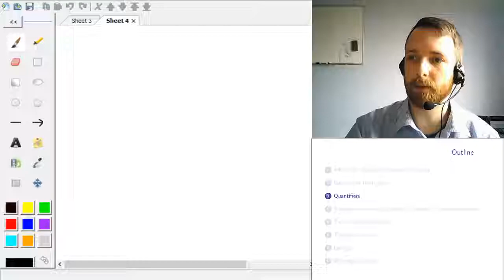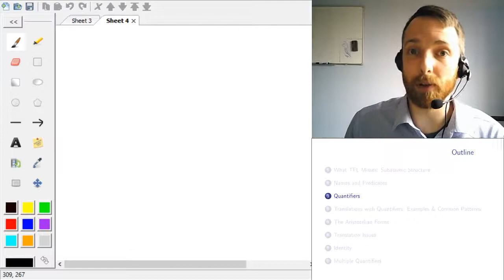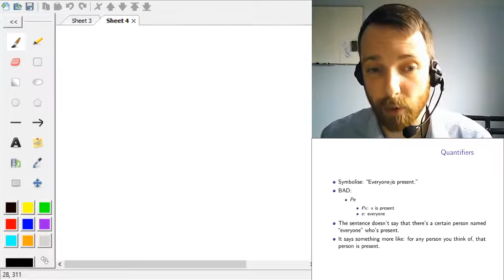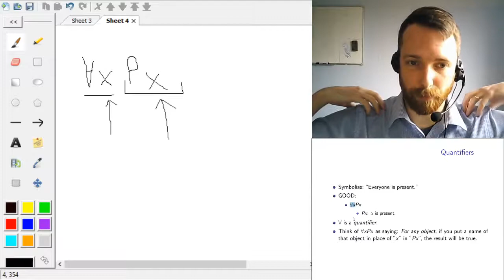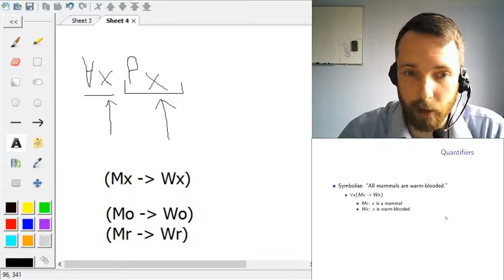PHL1003: Quantifiers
Intro to the two most important bits of new logical structure in FOL: the universal and existential quantifiers.

This video was recorded in March 2020 and is mainly intended for students in PHL1003 at Queen's University Belfast.